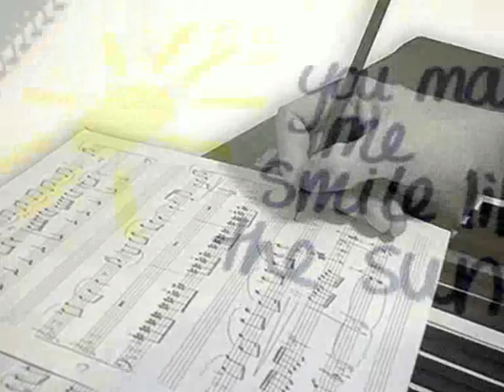Einar Heen - Home (E.Heen) - Ålesund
Video: Tove Skarvøy - Gammelpopen - Møre & Romsdal